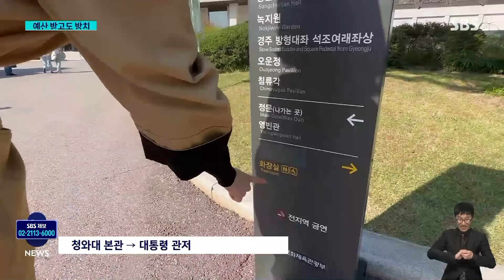간이 화장실 5억 썼는데 …"50m 밖부터 냄새 진동" / SBS 8뉴스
〈앵커〉

청와대가 지난해 개방된 이후 지금까지 청와대를 찾은 사람이 437만 명이 넘습니다. 그런데 간이 화장실이 불편하다는 이야기가 관람객들 사이에서 계속 나오고 있습니다.

화장실 만들겠다며 올해 7억 원이 넘는 예산도 받았다는데, 왜 그런 것인지 현장을 노유진 기자가 취재했습니다.

〈기자〉

청와대 본관에서 대통령 관저로 향하는 길.

관람객들이 반드시 들르는 코스인데, 화장실은 간이 화장실뿐입니다.

[노유진 기자 : 너무 냄새가 나요. 여기서부터 화장실 냄새가. 거의 한 지금 50m 떨어져 있는 데서부터 화장실 냄새가 나고 있어요.]

청와대 내에는 실내 화장실 2곳과 또 다른 간이 화장실 2곳도 있는데, 이 코스와는 떨어져 있어서 관람객들이 잘 이용하지 않습니다.

청와대가 개방된 지 1년이 지났습니다.

하지만 관람객들은 아직도 이런 간이 화장실을 주로 사용하고 있습니다.

유일한 화장실에 관람객들이 몰리다 보니 매일 청소해도 근처만 가면 화장실 냄새가 진동합니다.

[청와대 관람객 : (화장실이) 이게 냄새가 배어 있어가지고….]

[청와대 관람객 : 지금 냄새 어쩔 수 없지. 왜냐하면 공기 순환이 잘 안 되니까.]

[청와대 관람객 : 청소를 해서 냄새를 뺄 수 있는 그런 바닥이 아닌 것 같아요.]

좁은 계단 위에 설치돼 어르신들이나 다리가 불편한 사람들이 이용하는 데 어려움도 있습니다.

청와대를 관리해왔던 문화재청이 올해 화장실을 새로 짓겠다며 예산 7억 100만 원을 배정받은 뒤, 올해 3월 말 관리 주체가 문화체육관광부로 바뀌면서 예산도 그대로 이관됐는데, 새 화장실 아직 공사는 시작도 못 했습니다.

화장실 신축 계획이 관저 관리동 화장실 리모델링로 바뀌면서 시설 공사비는 오히려 1억 7천여만 원 늘어났습니다.

[문체부 관계자 : (기존 신축 계획보다) 면적이 늘어났고요. 리모델링 하려면 있는 시설물 다 철거를 해야 되지 않습니까? 철거 비용이 상당한….]

문체부가 올해 청와대 내 간이 화장실들을 빌리는 데 사용한 세금만 5억 2천여만 원입니다.

문체부 측은 "화장실 공사와 관련해 검토할 사항이 많았다"며 "이르면 이달 말부터 공사를 진행할 계획"이라고 밝혔습니다.

(영상취재 : 최준식, 영상편집 : 윤태호)